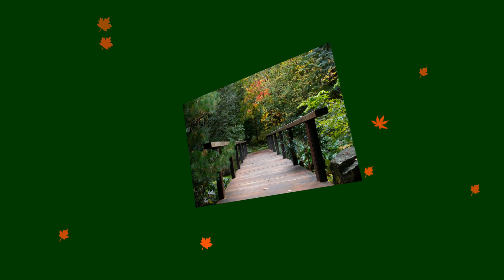Thyme on 43 rd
Small Japanese Garden in Langley BC has own charming beauty.Created by landscape architect Hayato  Ogawa,has special moments, where every plant and stone carefuly chosen has own place adding unique character and purpose in the garden.